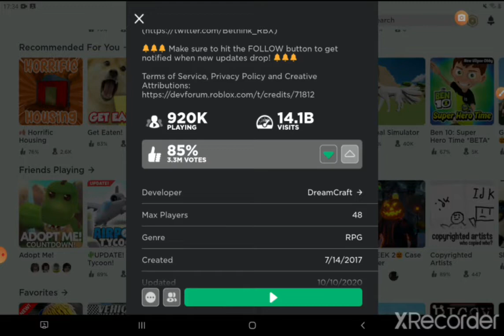ADOPT ME is BREAKING ROBLOX right now...